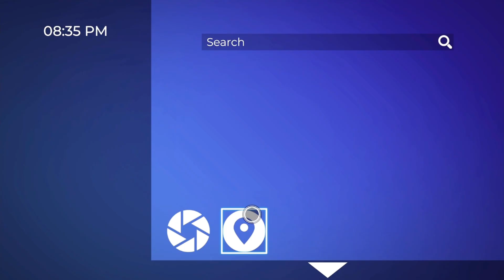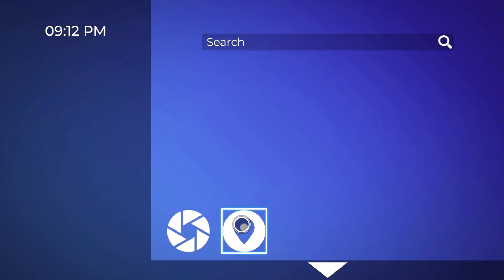Roblox Bigfoot! - BigDill wants the meats! (spooky season continues)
The spooky Roblox games continues with the legendary mythical BigDill trying to eat out meats…ENJOY :]